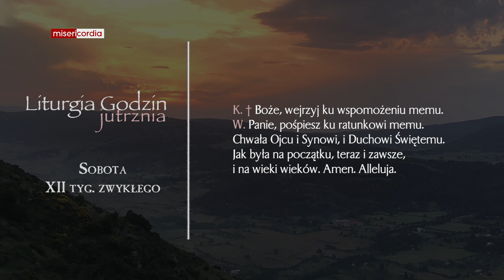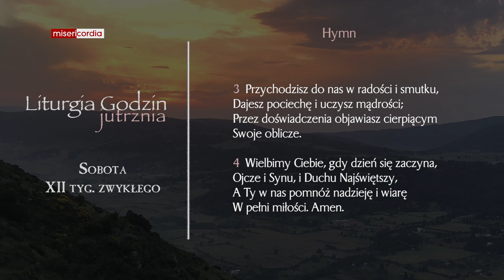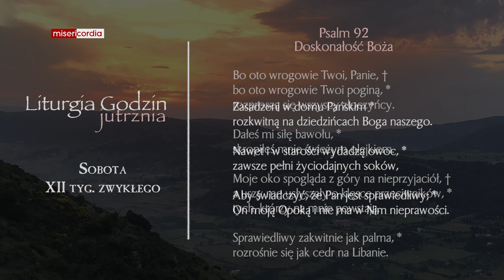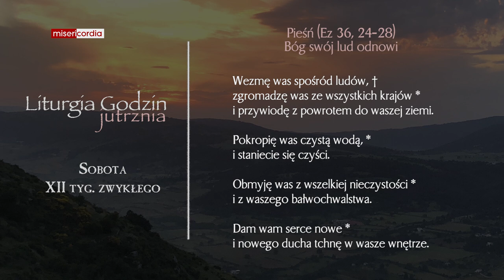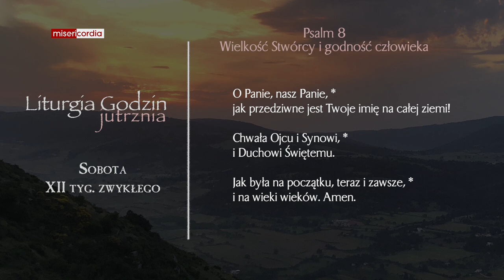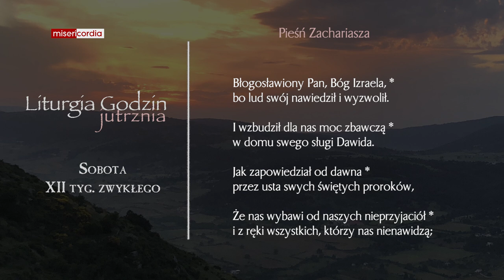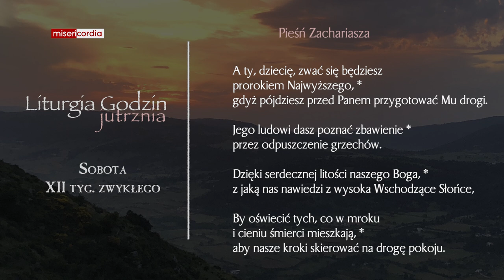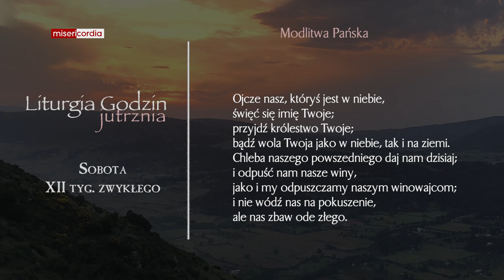Liturgia Godzin | Jutrznia | Sobota, XII tyg. zwykłego